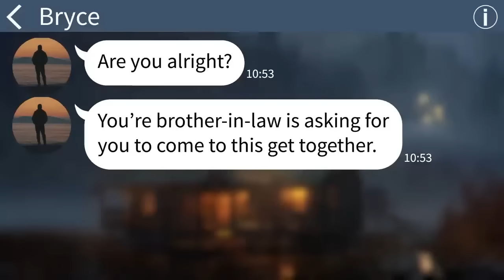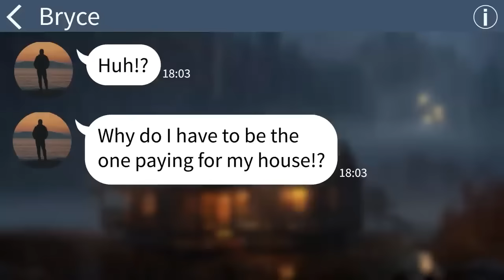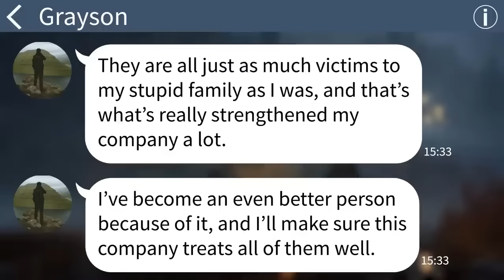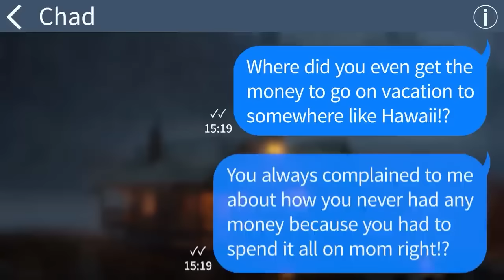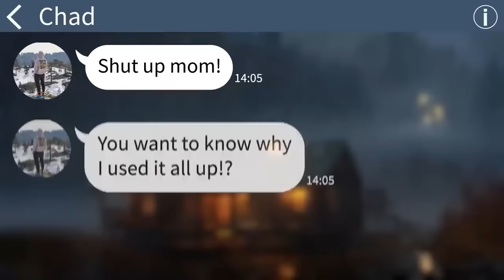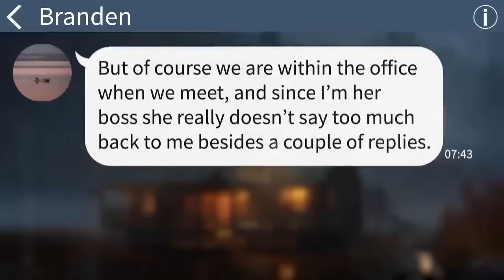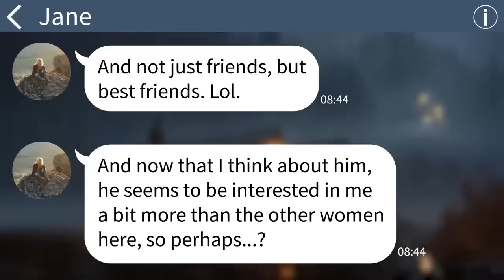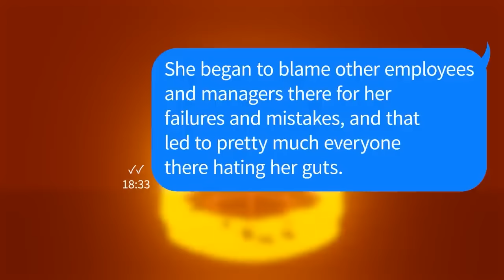【Apple】My in-laws treat us as outsiders, so I left the house for good...